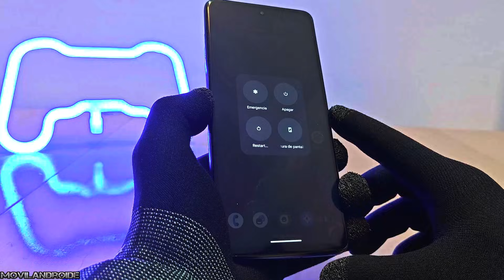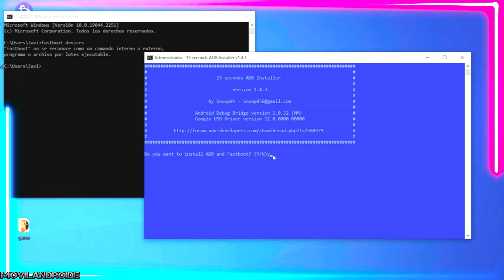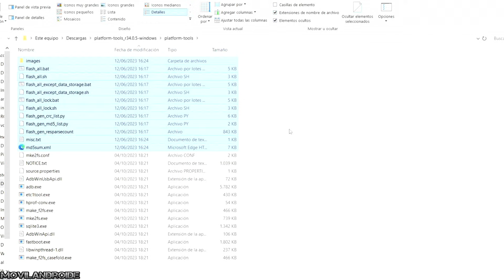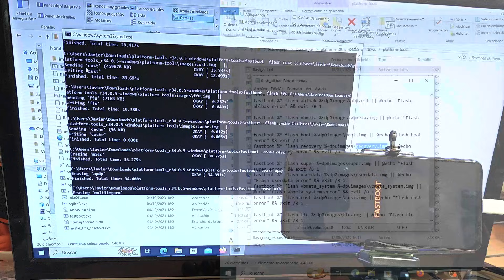Instala MIUI/HyperOS ROM Fastboot sin usar el programa MiFlash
Como instalar una ROM fastboot de Xiaomi (MIUI o HyperOS) sin usar el programa oficial MiFlash de Xiaomi. Es tutorial es útil si por algún motivo no te funciona el programa MiFlash que sirve para instalar ROM oficiales.